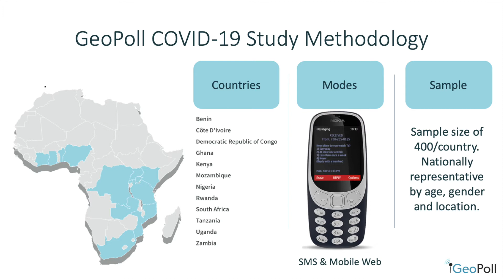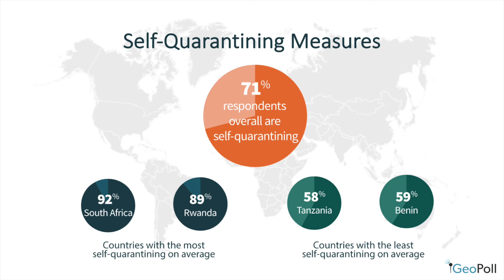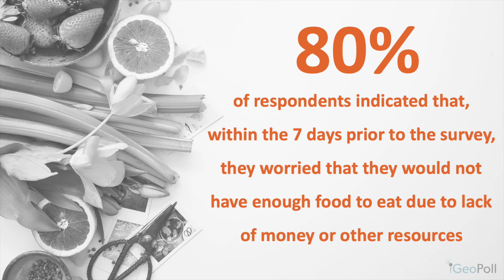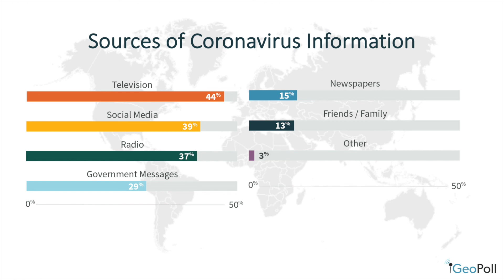Public Opinion and COVID-19: Impact of COVID-19 on Sub-Saharan Africa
Presented by Roxana Elliott, GeoPoll
This session was originally presented as part of the AAPOR 75th Annual Conference All-Attendee Session on Public Opinion and COVID-19.